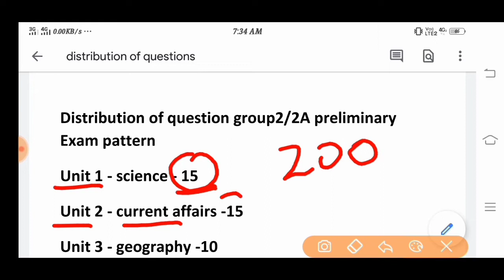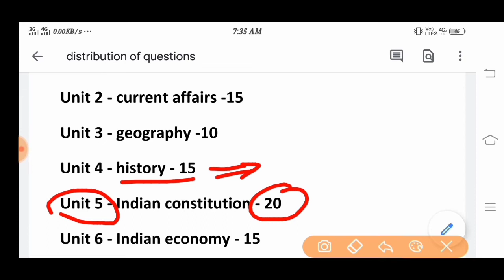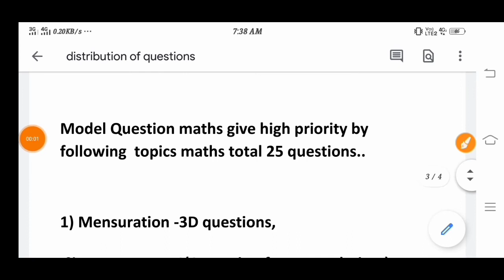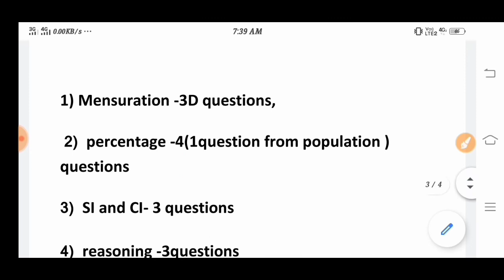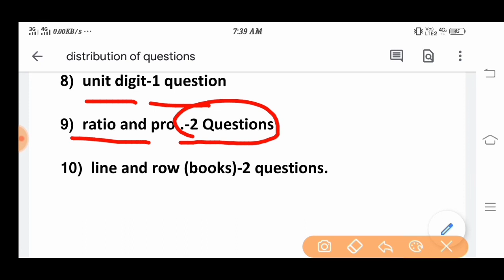Distribution of question & Maths question group2/2A preliminary Exam pattern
TNPSC GROUP 2 & 2A தேர்விக்க்கான மாதிரி வினாத்தாள் TNPSC - ஆல் வெளியிடப்பட்டுள்ளது.